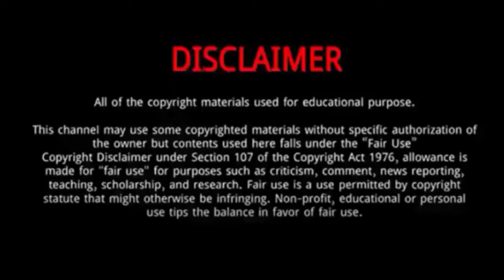Son Heung min || 15 Things You Need To Know About Son Heung min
Son Heung-min is a South Korean professional footballer .
He was born in Chuncheon, Gangwon.
His father, Son Woong-jung, is a retired footballer turned manager who once played for the South Korea national B team.
Son came through the academy at FC Seoul, the same club that former Spurs defender Lee Young-pyo played for.
Son was a ball boy in an FC Seoul home match in 2008 when he was a FC Seoul youth player.
At that time, his role model was midfielder Lee Chung-yong, who played for Crystal Palace and Bolton Wanderers.
Apart from his native language Korean, Son is also fluent in German and English.